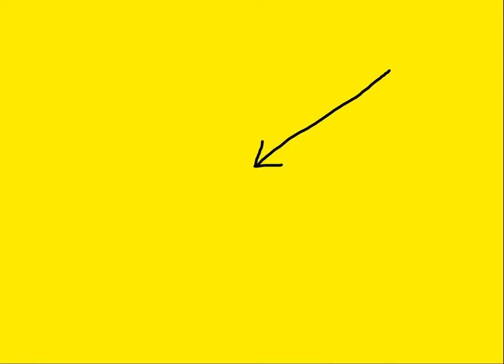What the Media Vs Mick Lynch Sensation Tells Us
We've all got excited about how Mick Lynch stuck it to the media but here are a few thoughts about why it resonated so much...